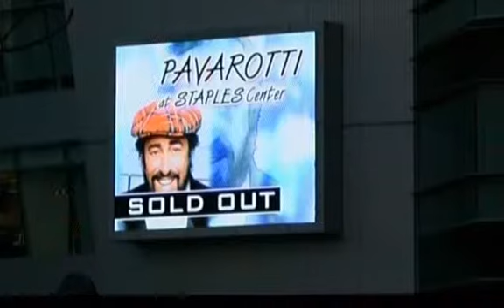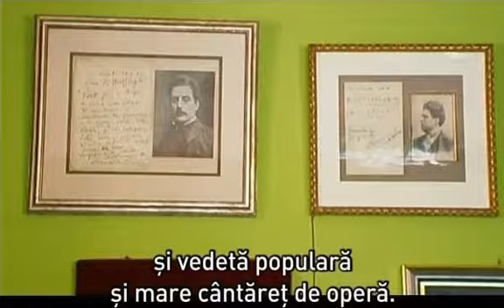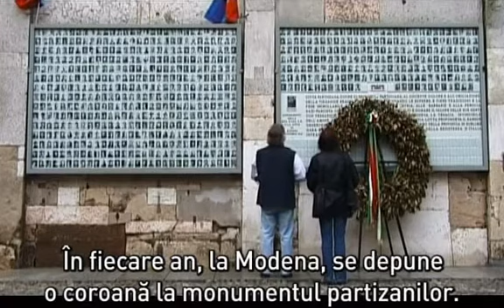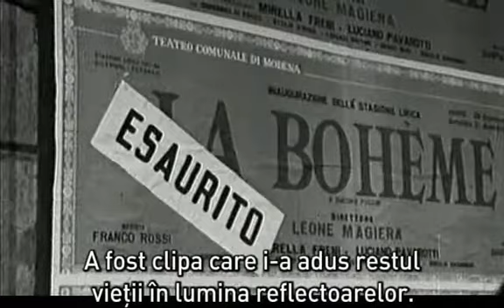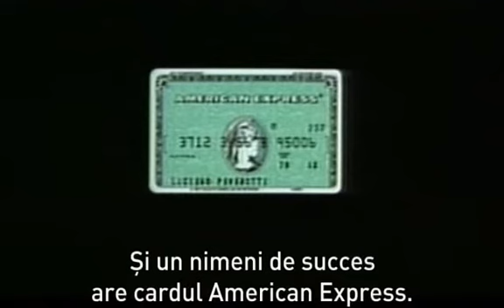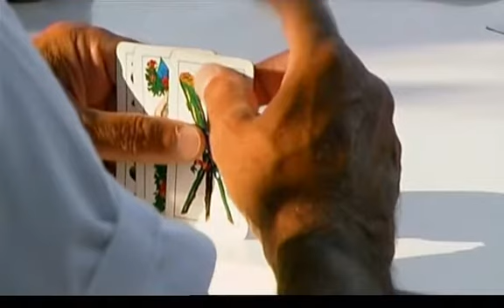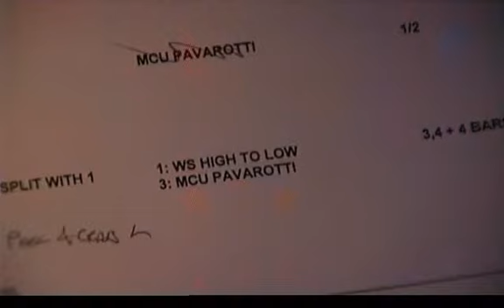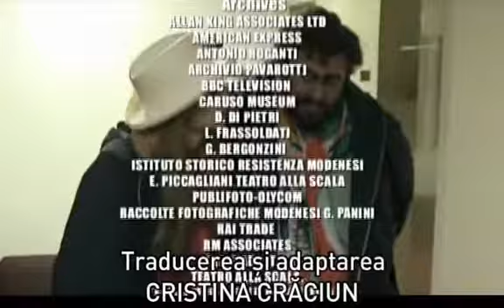"Pavarotti, the last tenor" - Luciano Pavarotti